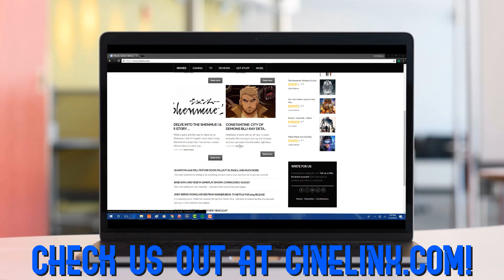COD WL Championship 2018 | Interview w/ SILLY from Evil Geniuses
While at the COD World Leauge Championship, MattQuadC had the opportunity to interview SILLY, one of EG's best player about how the championship has gone so far. We also asked what team he believed posed the biggest challenge for Evil Geniuses and how did beating Optic help their confidence. For more from the COD World Leauge

Evil Geniuses is a premier professional gaming team with a worldwide following. Founded in 1999 from humble beginnings, the team has grown to a place of massive influence as one of gaming’s best-known brands. Long known by a hallmark of elite players with unbreaking determination, we are unapologetic in victory and the world’s best video game team.

What is the Call of Duty World League?

The Call of Duty World League is an eSports league operated by Activision and Major League Gaming. The Call of Duty World League deepens our commitment to support the highest quality of competitive play for Call of Duty, including bigger competitions, greater prize pools, and more opportunities to get involved than ever before.